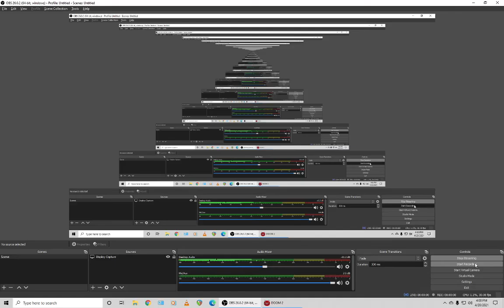Doom LIVE with MaximumGuitar (Part 4)